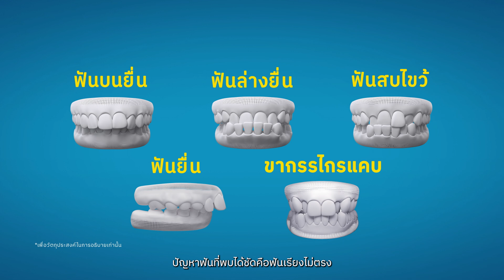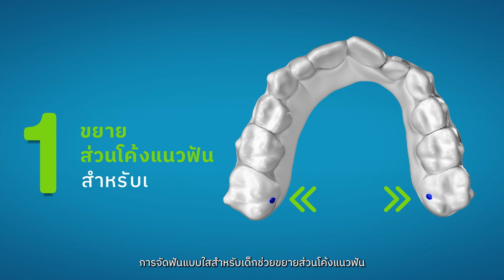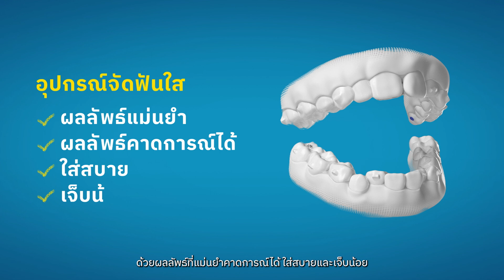วิดิโอเกี่ยวกับการจัดฟันใสสำหรับเด็ก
วิดิโอนี้ได้รวบรวมข้อมูลเกี่ยวกับการจัดฟันสำหรับเด็กและความสำคัญของการดูแลสุขอนามัยช่องปากของลูกน้อย
มาทำความรู้จักกับการจัดฟันแบบใสสำหรับเด็ก พร้อมกับประโยชน์จากการรักษากัน!
(00:00 – 01:29) การรักษาแต่เนิ่น: เรียนรู้ถึงความสำคัญในการแก้ไขปัญหาฟันของลูกน้อยแต่เนิ่น เพื่อช่วยให้พัฒนาการของฟันเป็นไปอย่างเหมาะสม
(01:29 – 02:18) ทำความรู้จักกับการจัดฟันแบบใสสำหรับเด็ก
(02:18 – 03:26) ทำไมคุณควรเลือกอุปกรณ์จัดฟันใสสำหรับลูกน้อยของคุณ?
ค้นพบประโยชน์และประสิทธิภาพของการรักษาด้วยการจัดฟันแบบใส

สร้างรอยยิ้มที่สวยงามและสดใสให้กับลูกน้อย ด้วยการจัดฟันแบบใสที่ไม่กระทบไลฟ์สไตล์ของเด็กๆ

ทำแบบประเมินรอยยิ้มฟรี!
รับคำปรึกษาจากเจ้าหน้าเพิ่มเติมเกี่ยวกับการจัดฟันแบบใสสำหรับเด็กได้ที่ LINE